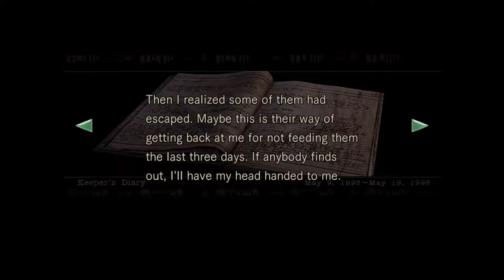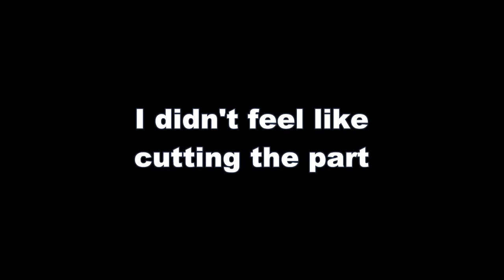Resident Evil HD (Chris Run) - part 4: No Sandwich Joke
Barry Burton doesn't show up to deliver a sandwich line cuz this is Chris Redfield. On the other hand, we do get a shotgun.